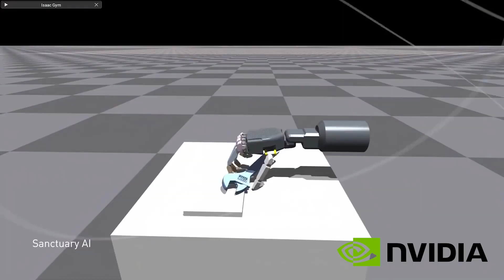Episode 17 - Gerard Andrews from Nvidia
In this episode of Manufacturing Matters, Gerard Andrews, product marketing manager for robotics at NVIDIA, discusses how AI will be the key enabling technology for robot autonomy. A critical piece to achieving this goal is the NVIDIA Isaac robotics platform, an end-to-end solution for the development, training, testing, simulation, and deployment of AI-based robots designed to simplify development and accelerate time to market for customers. NVIDIA also uses an AI tool called reinforced learning to significantly reduce the trial and training time of a specific task, such as the dexterous manipulation of a robot hand the company has recently demonstrated. Although reinforced learning is primarily used in research, industrial applications are starting to deploy the technique — expanding the number of tasks and markets that will take advantage of these fine motor skills.